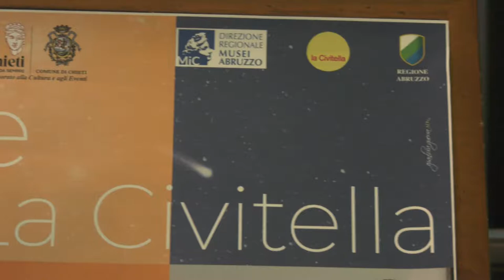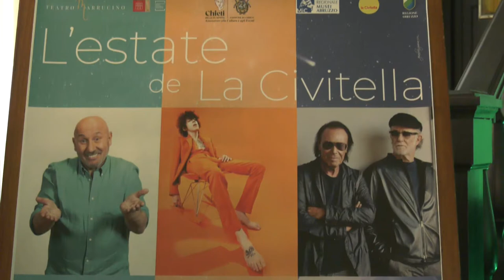A Chieti Maurizio Battista, LP, Venditti -De Gregori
All’Arena La Civitella da oggi la rassegna di spettacoli tra musica e cabaret. Grandi nomi si alterneranno in queste tre serate a partire da oggi